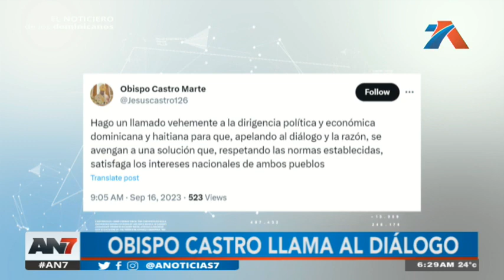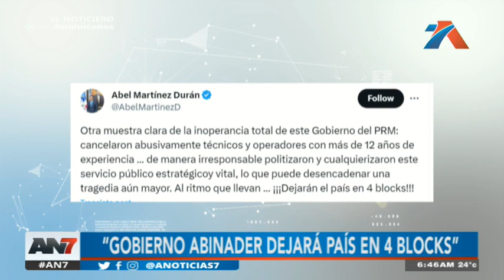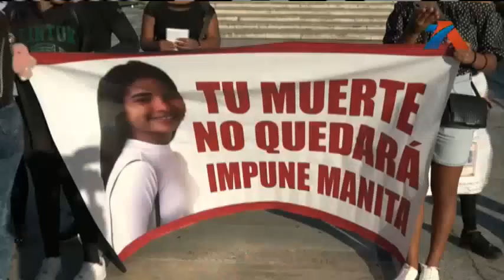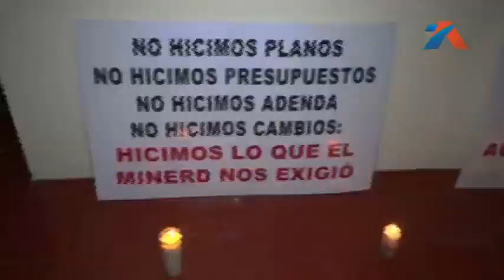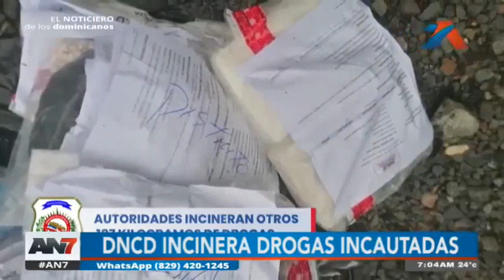AN7 Amanecer: Programa del 18 de setiembre del 2023